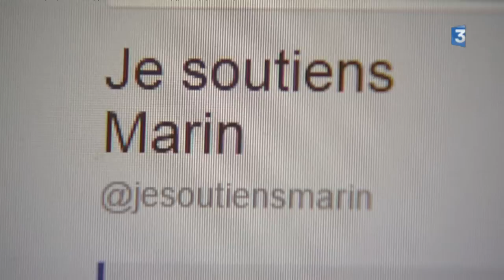Courage Marin ! énorme élan de solidarité sur les réseaux sociaux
Énorme élan de soutien pour Marin, lyonnais de 20 ans, aujourd'hui plongé dans un coma profond. Le 11 novembre, il a été roué de coups sur le parvis de la Part-Dieu pour avoir défendu un couple qui ne faisait que s'embrasser.